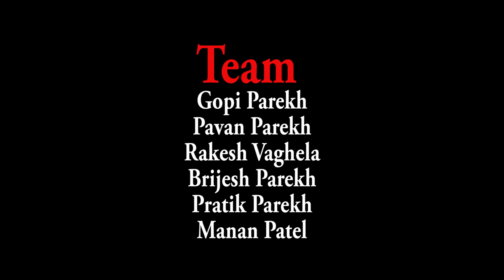Best Wedding highlight Manali & Anny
CLICK STUDIO - AHMEDABAD Pinal Parekh - 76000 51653
WEDDING PHOTOGRAPHY #  PRE WEDDING SHOOT #  EVENT PHOTOGRAPHY# CINEMATOGRAPHY # ALL TYPE PHOTOGRAPHY